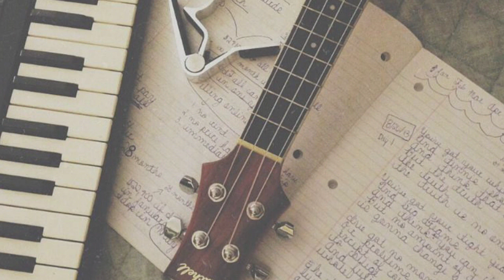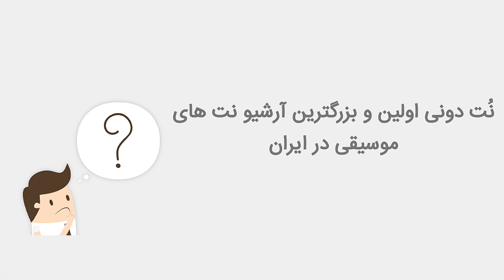بیوگرافی احمد سولو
احمد سلو خواننده محبوب و پرطرفدار ایرانی یکی از خوش صداترین خواننده های فعال در حال حاضر است که تقریباً همه، آهنگ های زیبا و به یادماندنی او را شنیده اند؛ طی این مقاله بیشتر درباره زندگی احمد سلو و فعالیت او در زمینه خوانندگی خواهید خواند.
لیست نت های احمد سولو در نت دونی

احمدرضا شهریاری یا همان احمد سلو، خواننده اصیل ایرانی که در آبان ماه سال ۱۳۶۷ متولد شد؛ احمد سلو در سنین بسیار پایین که به دوران کودکی‌اش برمی‌گردد، علاقه زیادی به موسیقی و دنیای شعر داشته است؛ به گفته خودش فعالیت او درزمینهٔ تولید موسیقی به ۱۸ سالگی برمی‌گردد. فعالیت احمد سلو در دنیای موسیقی محدود به خوانندگی نبود بلکه آهنگساز حرفه‌ای نیز بود؛ احمد سلو یا همان احمدرضا شهریاری در سال‌های ۸۳ و ۸۴ شروع به یادگیری موسیقی به‌صورت آکادمیک کرد و در محضر استادان زیادی موسیقی را فراگرفت.

بعد از گذشت حدود دو سال که مشغول به فراگیری آهنگسازی بود، در سال ۱۳۸۶ درزمینهٔ موسیقی شروع به فعالیت حرفه‌ای کرد؛ فعالیت حرفه‌ای برای احمد سلو در آن سال‌ها به معنی آهنگسازی و تنظیم قطعه‌های زیبا برای دیگر خواننده‌ها بود و خودش تا آن موقع آهنگی منتشر نکرده بود.

حدود ۲ یا ۳ سال احمد سلو مشغول به آهنگسازی و تنظیم ترانه برای خواننده‌های ایرانی بود که در سال ۱۳۸۸ علاقه او به خوانندگی شکوفا شد و پس‌ازآن علاوه بر آهنگسازی کردن برای خواننده‌های دیگر شروع به آهنگسازی برای خودش نیز کرد و قطعه‌های زیبایی را در آن سال‌ها منتشر کرد.

قطعه‌هایی مانند زخم کاری، بی خداحافظ، هنوزم دوست دارم و می‌میرم ازجمله قطعه‌های مردم‌پسند و بسیار زیبای احمد سلو بود که موجب شناخته شدن او شد؛ در سال ۱۳۹۱ اولین قطعه احمد سلو پخش شد؛ جالب است بدانید این آهنگ به‌عنوان اولین قطعه او مورد استقبال زیادی قرار گرفت تا اینکه در سال ۱۳۹۲ احمد سلو قراردادی که با شرکت آوای مهر مهین بست، اقدام به تولید آلبوم اول خود کرد؛ نام این آلبوم آخرین بار بود و بعد از گرفتن مجوز  از وزارت ارشاد، پخش شد؛ آلبوم احمد سلو نیز استقبال زیادی داشت و توجه بیشتری را به سمت این خواننده جلب کرد و باعث دیدیه شدن او در فضای مجازی نیز شد.

آلبوم آخرین بار، نتیجه زحمت فراوان احمد سلو به همراه هنرمندان زیاد دیگری بود که این‌گونه به زیبایی منتشر شد؛ افرادی مانند بهزاد مهدوی بخش، مهدیه عرب، مجید جوان، فریبرز خاتمی ازجمله کسانی بودند که برای این آلبوم تلاش شبانه‌روزی کردند.

نمونه کارهای بی‌نظیر و خواستنی احمد سلو کم نیستند و تک‌تک آلبوم‌های این خواننده با استقبال فراوانی روبرو بوده است در ادامه به فهرستی از آلبوم‌های محبوب احمد سلو که تاکنون متشر شده‌اند اشاره خواهیم کرد.

آلبوم زخم کاری
آلبوم شاه دیس لاو
آلبوم درد و دل
آلبوم پادشاه احساس
آلبوم بعد از تو
آلبوم روانی
آلبوم خدای احساس

احمد سلو در شبکه‌های مختلف فضای مجازی نیز فعالیت دارد و

جالب است بدانید که در رابطه با زندگی شخصی و تاهل خود چیزی دراین‌باره ذکر نکرده است و عکسی از همسر و یا فرزند از در فضای مجازی منتشر نشده است و احتمال این وجود دارد که او هنوز مجرد باشد

کلمات کلیدی :احمد_سولو احمدسلو بیوگرافی زندگینامه نت_کده , نت_آهنگ , نت_موسیقی , خرید_نت_موسیقی نت_دونی آموزش_موسیقی بیوگرافی_خواننده_ها نوازنده آموسیقی نوازندگی سایت_خرید_نت_موسیقی #